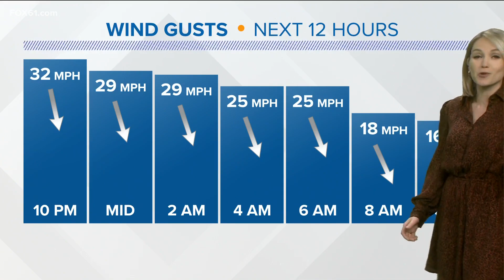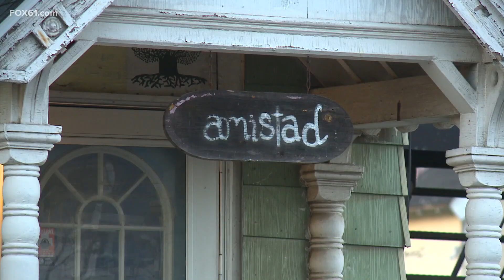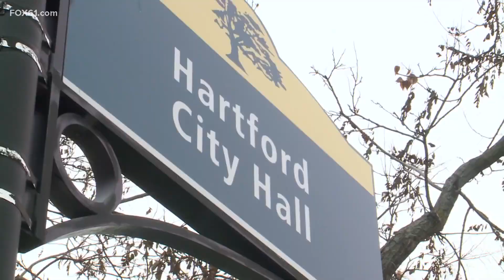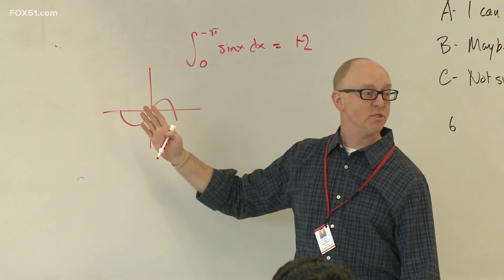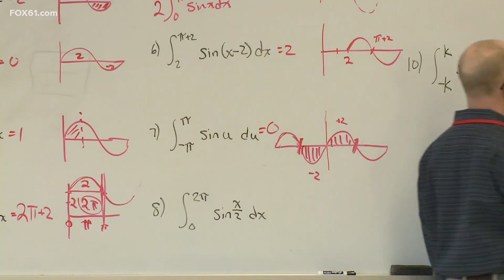Connecticut's top stories for March 15 at 10 p.m.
These are the top stories in Connecticut for March 15 at 10 p.m.